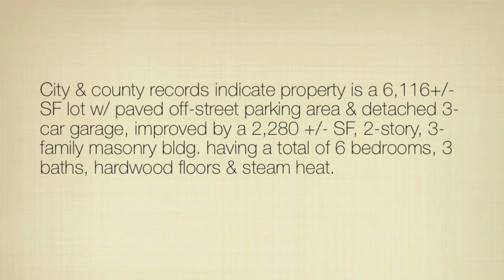27 Stevens Road WORCESTER, MA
Receiver's Sale by Public Auction

3-Family Investment Property
Off-Street Parking, 3-Car Garage, Corner Lot

To be sold on premises known as:

27 Stevens Road
WORCESTER, MA

City & county records indicate property is a 6,116+/- SF lot w/ paved off-street parking area & detached 3-car garage, improved by a 2,280 +/- SF, 2-story, 3-family masonry bldg. having a total of 6 bedrooms, 3 baths, hardwood floors & steam heat.

The property is situated on the westerly corner of Stevens Rd. & Friedel St., about 2 1/2  miles from downtown Worcester w/ nearby access to Rtes. 9, 12, 122 & I-290.